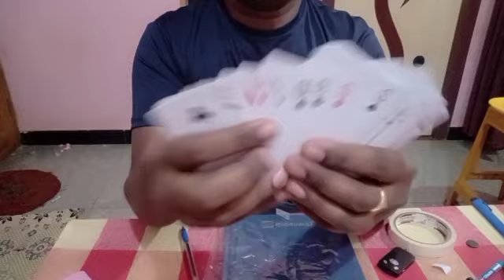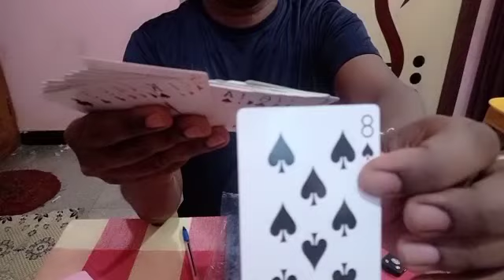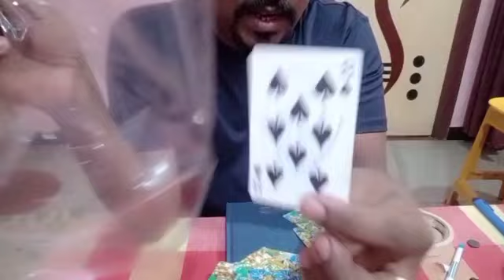Easy Magic Tricks ಕಾಲಿ ಕವರ್ ಒಳಗೆ ಇಸ್ಪೀಟ್ ಕಾರ್ಡ್ ಹಾಕುವ ಜಾದು ನೀವು ಮಾಡಬಹುದು 👍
Shiroor Magic